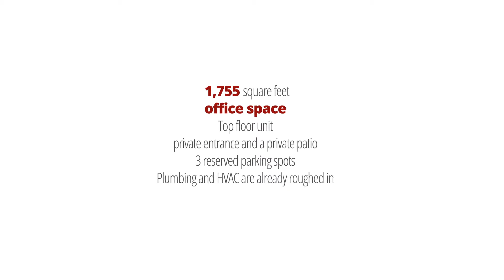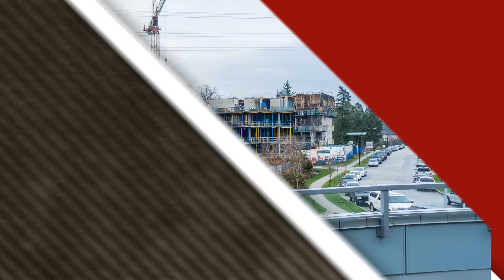201 3108 Croydon Drive Surrey BC.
#201 3108 Croydon Drive, Surrey B.C., V3Z 0T1
Top floor unit available for lease in desirable South Surrey.
This unit is 1,755 SF and comes with a private entrance and a private patio (492 SF). Plumbing and HVAC are already roughed in. Comes with 3 reserved parking spots plus there is ample street parking available.

This unit is located on a corner lot, giving it excellent visibility from both Croydon Drive and HWY 99.

Basic Rent: $20.00/SF
Additional Rent: $10.00/SF

Estimated monthly rent: $4,387.50 + GST